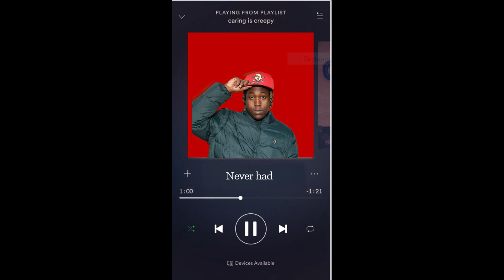(FREE) DON TOLIVER TYPE BEAT 2020 (HARD)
NEW BEAT EVERYDAY AT 12 MIDDAY